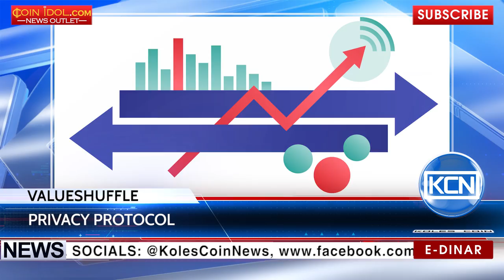KCN: ValueShuffle - the new privacy protocol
Brand-new privacy protocol. Two researchers (from Saarland University in Saarbrücken, Germany and Indiana’s Purdue University) presented a privacy protocol called ValueShuffle. This is the way to mix data from ten or more transactions and at the same time hide the amounts involved in the mixing process. The combination of these two methods, while not requiring any trusted third party, is making ValueShuffle unique.
EDR: anna-profit
BTC: 1JdRXQuqicwSyn61cd9jyXzAk2QUfu4KEW